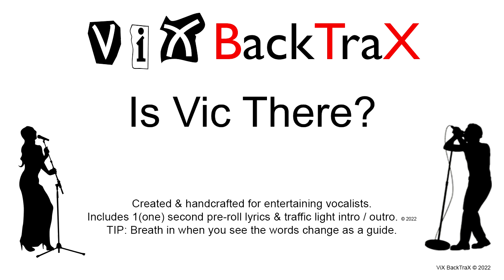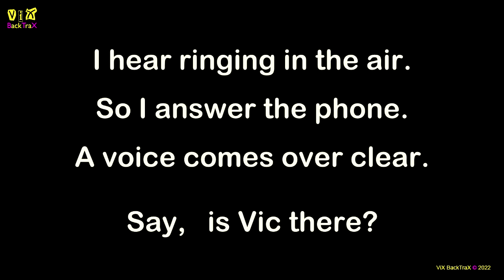Department S - Is Vic There (Key Am) 150bpm Karaoke + Lyrics